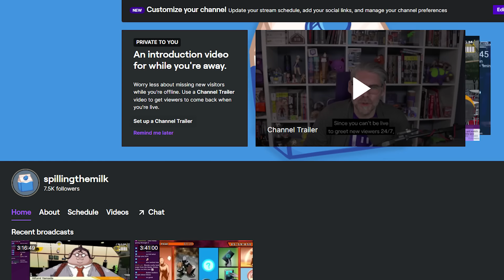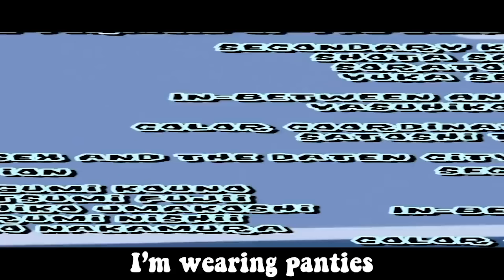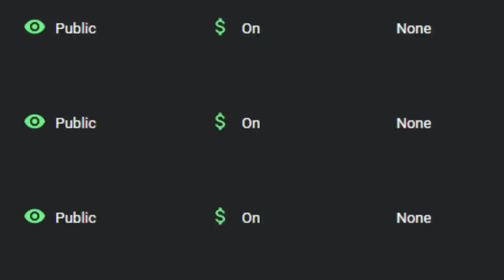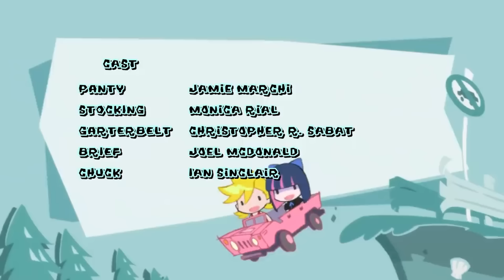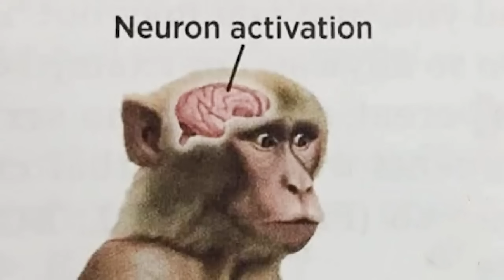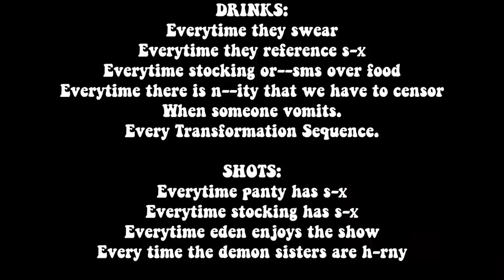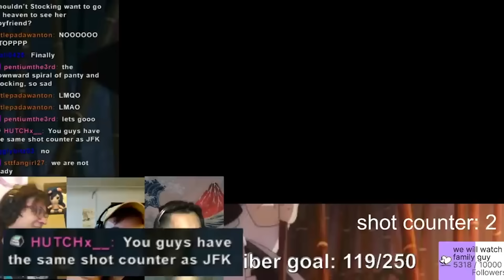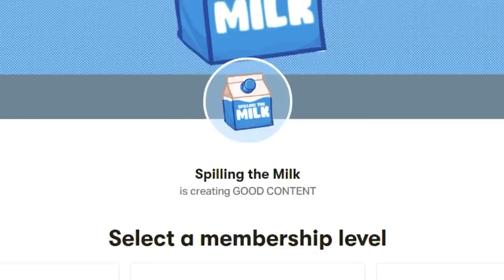we binged Panty & Stocking with Garterbelt...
we binged panty and stocking with garterbelt!!! Panty and Stocking is an iconic anime series which is very american cartoon inspired. Studio Triggers previous studio Gainax goes full force with this hilarious raunchy mess of a comedy show. PANTY AND STOCKING (NSFW) Rebeltaxi, the music like fly away now and the opening are awesome op/ed. Spilling The Milk decided to plunge into this weird anime series and see if it is funny or not!! Scamboli and gigguk probably like it tho Panty & Stocking with Garterbelt